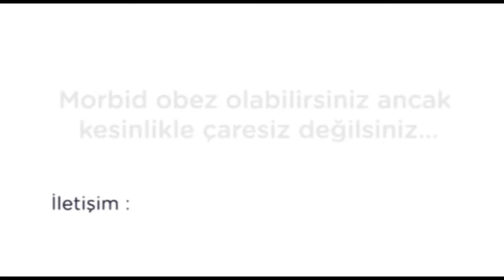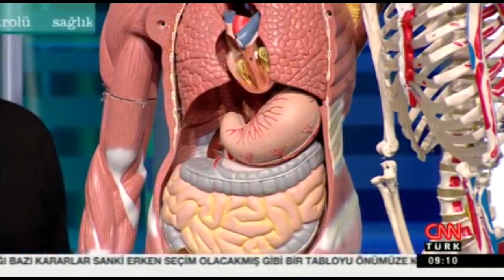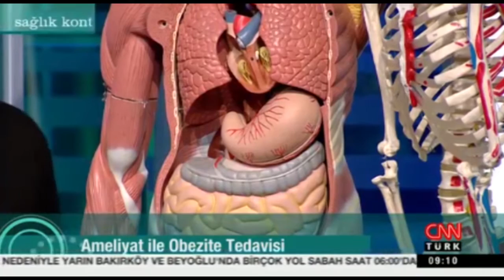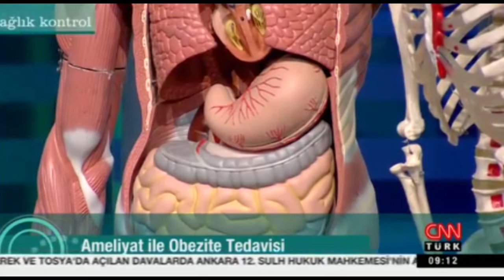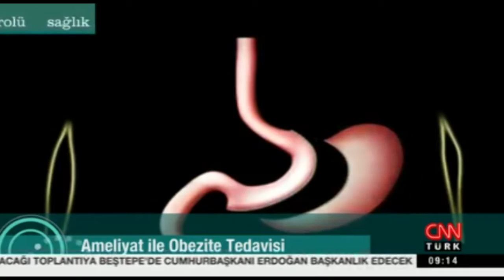Obezite ameliyatları 2020'ye doğru. Prof Yerdel canlı yayında. İstanbul Bariatrics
Tüp mide ameliyatı başta olmak üzere aşırı şişmanlığı gidermek için uygulanan girişimler tüm dünyada olağanüstü bir hızla artmakta. Prof Yerdel 2000'li yıllarda gelişen bu süreci değerlendiriyor.